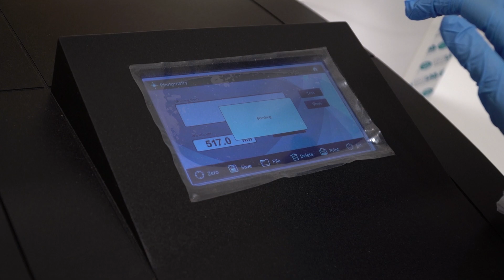SHMYO Araştırma Laboratuvarı | Dr. Öğr. Üyesi Salih Tuncay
SHMYO Araştırma Laboratuvarı sorumlusu Dr. Öğr. Üyesi Salih Tuncay, araştırma laboratuvarını ve önemini anlattı.